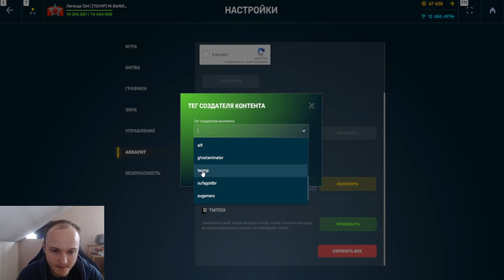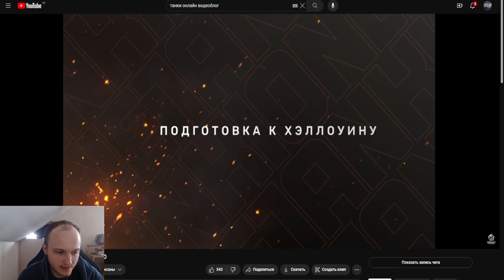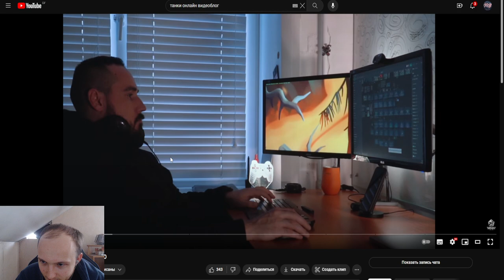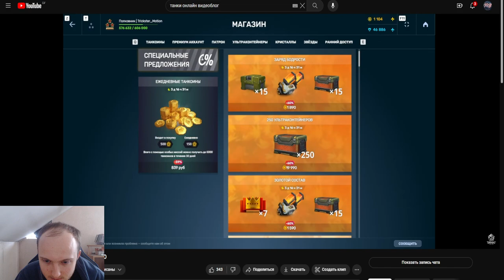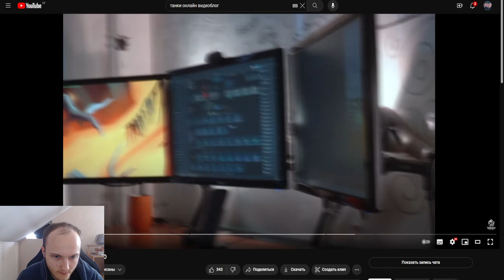ЖЕСТЬ! ЛУЧШИЙ ПРАЗДНИК ХЭЛЛОУИН С НОВЫМИ ИВЕНТАМИ И ПРИЗАМИ УЖЕ НА СЛЕДУЮЩЕЙ НЕДЕЛЕ В ТАНКАХ ОНЛАЙН